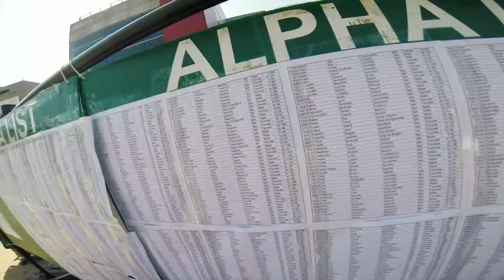Gillette Finish at the 50 2014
My first 5k. high 80s with high 80s humidity. Miserable but fun in a painful sort of way.